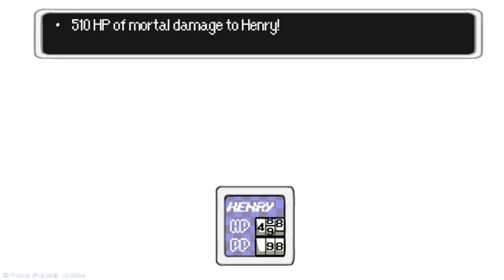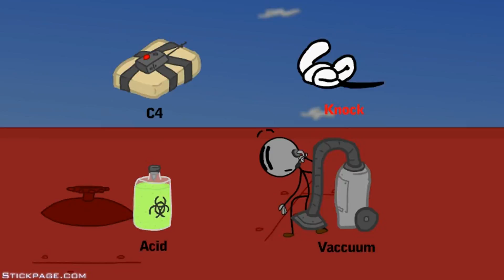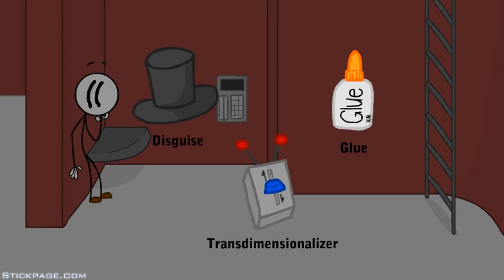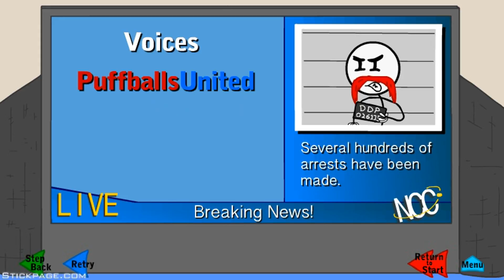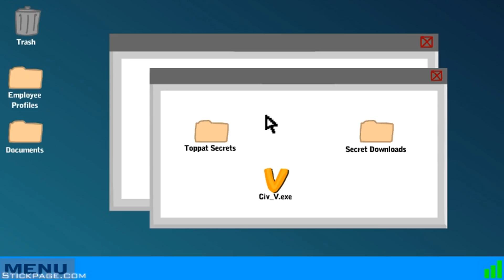Nathan Controls! | Infiltrating The Airship!